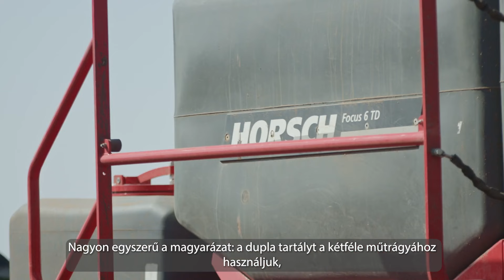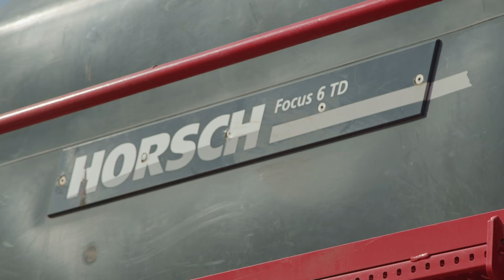HORSCH Focus ExperienceTour 1 Hungary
🎬-4: Focus Élménytúra

Meglátogattunk néhány gazdaságot, munka közben néztük meg a HORSCH Focus-t a szántóföldeken, és megkérdeztük a gazdákat, hogy a gyakorlatban milyen előnyökkel jár számukra a Focus!

Ma Fok(c) us-ban: Ulian Satzik 👉 Ő egy gazdaság vezető agronómusa Ukrajnában 🇺🇦

Ő a Focus 6 TD-vel repcét, gabonát és szóját vet!

Milyen előnyei vannak a HORSCH Focus-nak a gazdaság számára❔

▶ Költségek takaríthatók meg a talajmegmunkálás során
↪ Lazítás, műtrágyázás és vetés egy munkamenetben

▶ Egyidejűleg lehet különböző komponenseket kijuttatni
↪ A repcevetés során a gazdaság a két fő tartályt a műtrágyához, a MiniDrillt a vetőmaghoz használja

▶ A gép egyszerűen használható és nagy teljesítményű

Kíváncsivá tettünk?😉
Kukkantsatok bele a videóba!